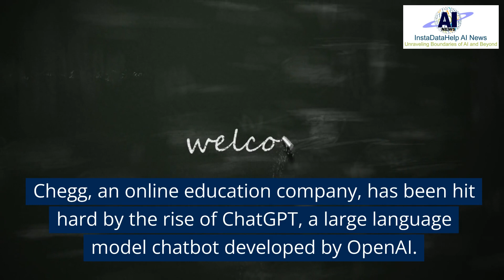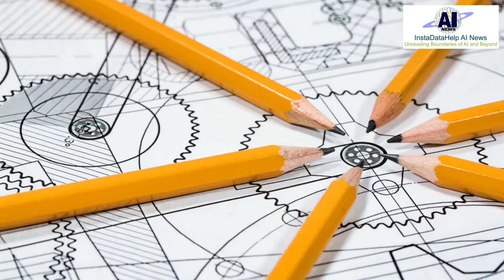How ChatGPT Disrupted Chegg Business.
Chegg, an online education company, has been hit hard by the rise of ChatGPT, a large language model chatbot developed by OpenAI. ChatGPT can generate text, translate languages, write different kinds of creative content, and answer your questions in an informative way. In recent months, ChatGPT has become increasingly popular with students. This is because ChatGPT can provide students with help with their homework, answer their questions, and even generate practice problems.

As a result of ChatGPT’s popularity, Chegg has seen a decline in its business. In the first quarter of 2023, Chegg’s revenue fell by 10% year-over-year. The company’s stock price has also fallen by more than 50% since the beginning of the year.

Chegg CEO Dan Rosensweig has acknowledged that ChatGPT is a “disruptive force” in the online education market. However, he says that Chegg is not giving up. The company is investing in new AI-powered technologies, such as its own chatbot called “CheggBot.” Chegg is also expanding its offerings to include new services, such as tutoring and career counseling.

It remains to be seen whether Chegg will be able to survive the disruption caused by ChatGPT. However, the company’s experience is a cautionary tale for other businesses that are not embracing AI. In the future, AI is likely to disrupt many industries, and businesses that do not adapt will be left behind.

How ChatGPT Works

ChatGPT is a large language model chatbot developed by OpenAI. It is trained on a massive dataset of text and code. This dataset includes text from books, articles, and websites, as well as code from GitHub repositories. ChatGPT uses this data to learn the statistical relationships between words and phrases.

When ChatGPT is asked a question, it first selects a set of words that are likely to be used in the answer. It then uses its knowledge of grammar and logic to generate a sentence that is both grammatically correct and semantically meaningful.

ChatGPT can also generate different creative text formats, like poems, code, scripts, musical pieces, emails, letters, etc. It can also answer your questions in an informative way, even if they are open-ended, challenging, or strange.

How ChatGPT Disrupted Chegg’s Business

ChatGPT disrupted Chegg’s business in a number of ways. First, ChatGPT can provide students with help with their homework, which is a major part of Chegg’s business. Second, ChatGPT can answer students’ questions, which is another major part of Chegg’s business. Third, ChatGPT can generate practice problems, which is a third major part of Chegg’s business.

As a result of ChatGPT’s ability to provide these services, students are less likely to need to use Chegg’s services. This has led to a decline in Chegg’s revenue and stock price.

The Future of Online Education

The rise of ChatGPT and other AI-powered tools is likely to have a significant impact on the future of online education. As AI-powered tools become more sophisticated, they are likely to replace many of the services that are currently provided by human tutors and instructors. This could lead to a significant reduction in the cost of online education.

However, it is important to note that AI-powered tools are not a replacement for human interaction. Students still need human guidance and support to learn effectively. AI-powered tools can be a valuable supplement to human instruction, but they cannot replace it entirely.

Overall, the rise of ChatGPT and other AI-powered tools is a major challenge for the online education industry. However, it is also an opportunity for innovation. Companies that are able to successfully integrate AI into their products and services are likely to emerge from this challenge even stronger than before.